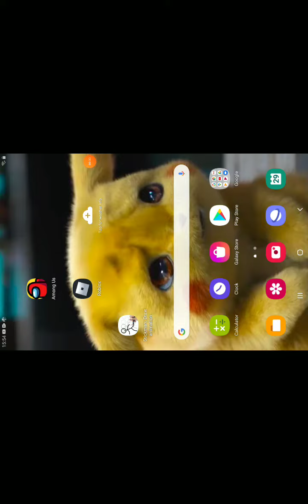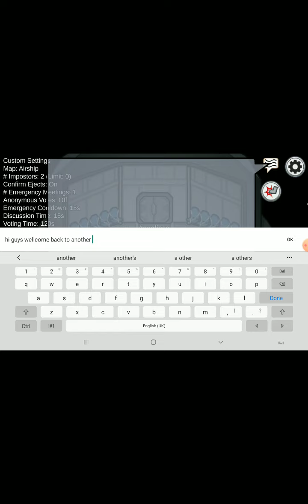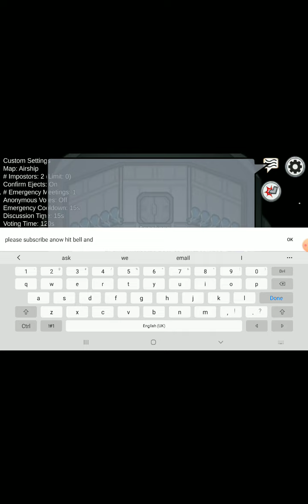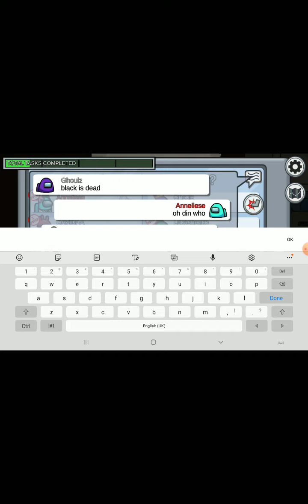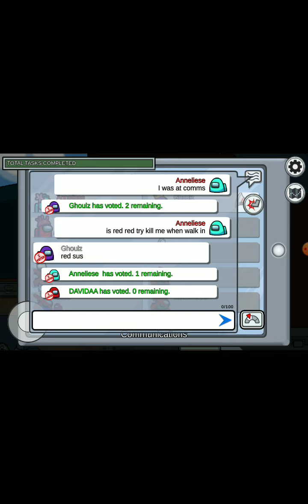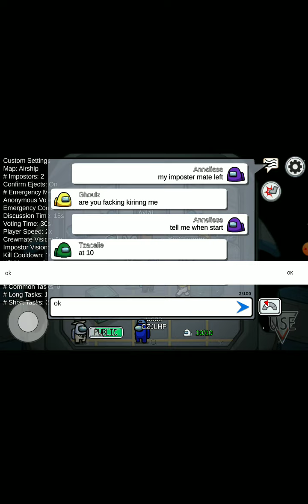among us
by Innerleithen